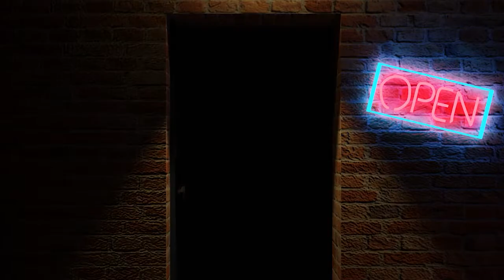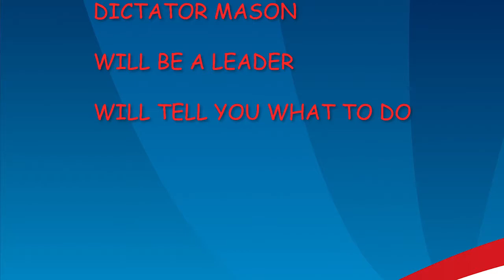Keep Faillin, Fallin, Fallin, Fallin What?! - Fall Guys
Dictator Mason approves this video, or at least I think he did, it may have just been a threat.

Zach: Twitch.tv/grattysarcadezach

Mason:Twitch.tv/grattysarcademason

You're a cool guy Kevin!